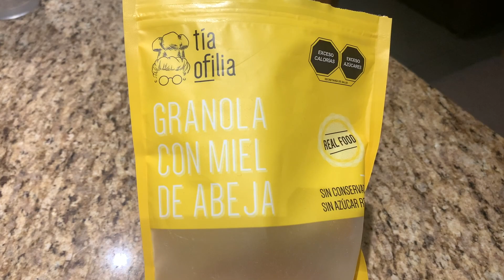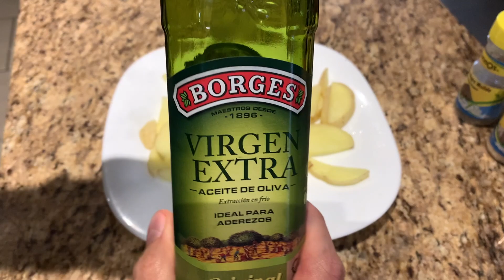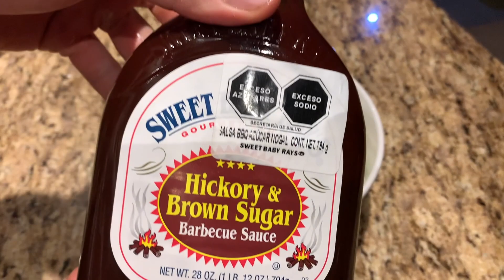Lo que Como en un Día (Rutina Pecho, Hombro y Tríceps) Vlog #5